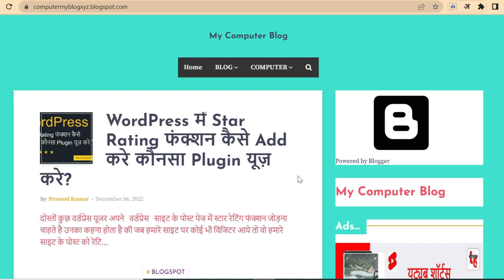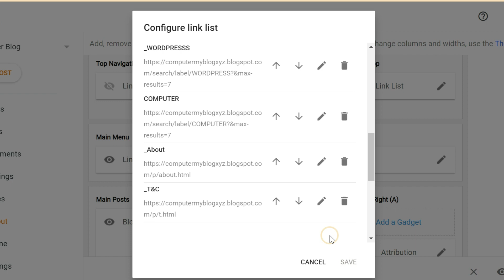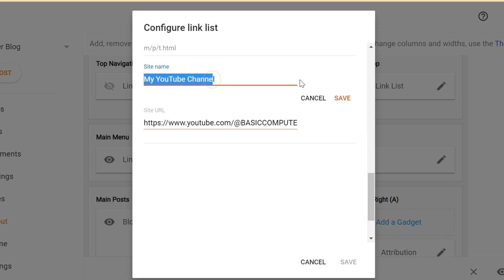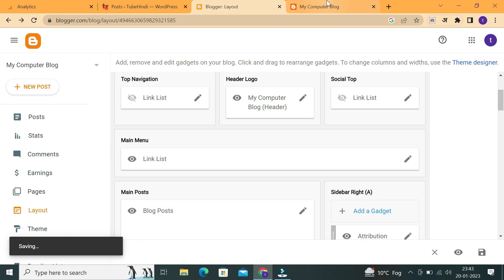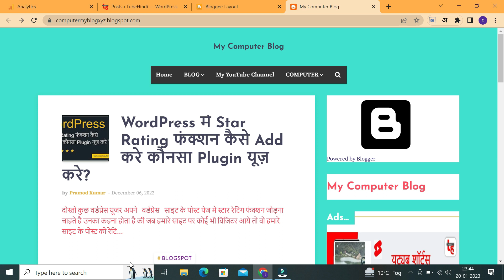How to Add YouTube Channel Link Category Label In Blogger Blogspot Menubar?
How to Add YouTube Channel Link Category Label In Blogger Blogspot Menubar Tou Janne Ke Liye Es Video Ko Shuru Se Lekar Last Tak Jarur Dekhe Thank You..